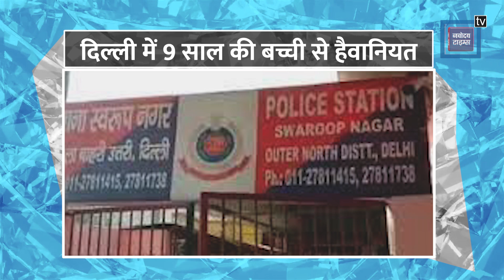Rajasthan CM: बाल-बाल बचे मुख्यमंत्री Bhajan lal sharma, नाले में घुसी कार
Rajasthan CM: बाल-बाल बचे मुख्यमंत्री Bhajan lal sharma, नाले में घुसी कार | राजस्थान के नये मुख्यमंत्री भजनलाल शर्मा गोवर्धन के लिए गिरिराज जी के दर्शन करने भरतपुर से रवाना हो गए, लेकिन गोवर्धन पहुंचने से पहले ही मुख्यमंत्री भजन लाल शर्मा की कार एक्सिडेंट हो गया।